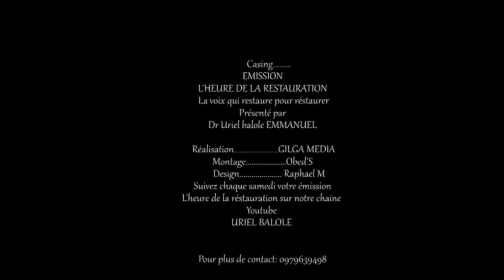KURUDI KWA MSAMARIA MWEMA, (Part 2).